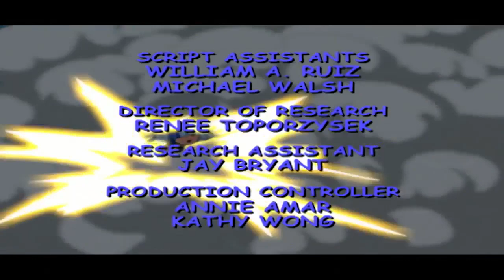Sonic Underground 118 - When in Rome... | HD | Full Episode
Sonic becomes frustrated that maybe all of their efforts of fighting for freedom seem futile.